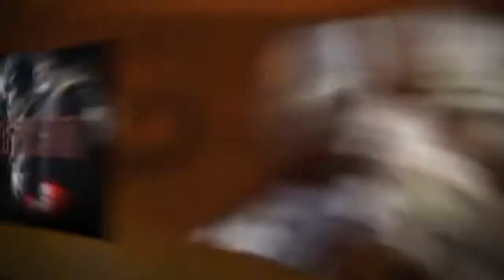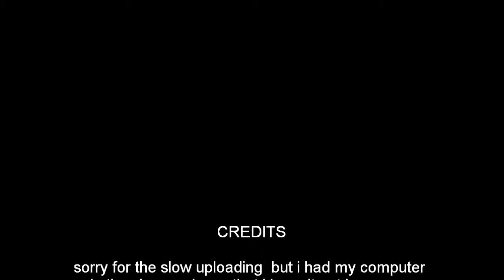Die Rise starting solo strategy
sorry for not uploading videos for a while my computer was in the shop for a while. I'm gonna try to upload videos a lot more often this time.